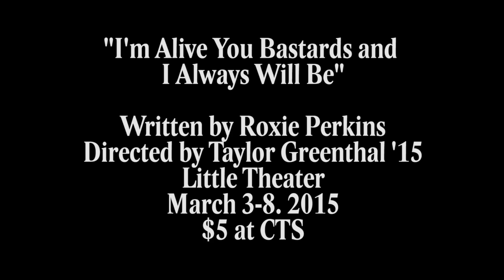Girls and Monsters / I'm Alive You Bastards and I Always Will Be Interview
Interview with director Taylor Greenthal.

I'M ALIVE YOU BASTARDS AND I ALWAYS WILL BE
By Roxie Perkins
Directed by Taylor Greenthal '15

I'M ALIVE YOU BASTARDS AND I ALWAYS WILL BE tells the story of Lang and Jak's co-dependent relationship. Two young girls growing up in the desert, they spend their days tormenting Jak’s cousin, Florian, and stealing lingerie from Lang's mother, Rhonda. Lang and Jak's world is turned upside down through their discovery of a dead dog and the arrival of two mysterious women on a motorcycle. Jak and Lang are thrown into a wild descent that rips apart the elaborate myths they've constructed in order to survive. Hellish and funny, I'M ALIVE... is a relentless ride that looks at the true price of what it means to belong to someone.